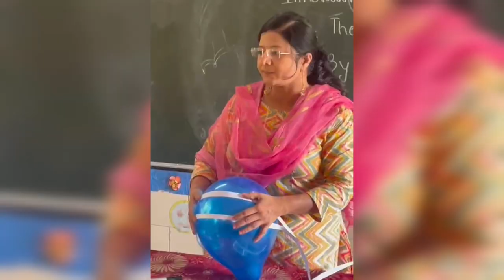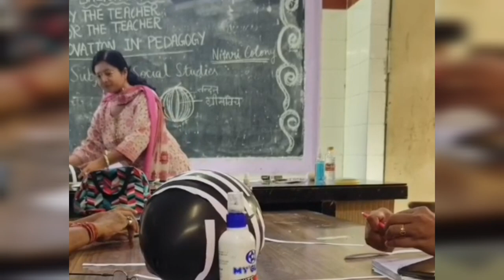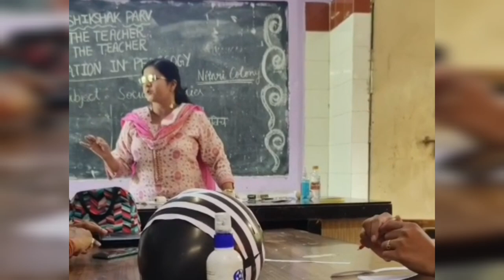Innovative pedagogy -Class 5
Creative Idea for class 5 Students
Social science
Topic latitude and longitude